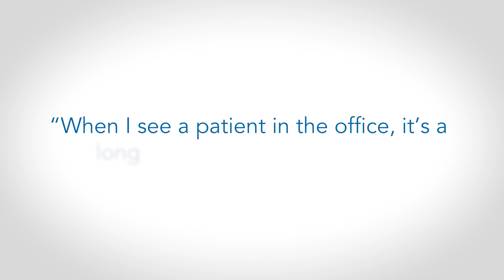Elizabeth Bird, DNP: Mary Washington Cardiology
Elizabeth Bird is a Doctor of Nursing Practice and a cardiovascular nurse practitioner. She sees patients dealing with cardiovascular disease and heart failure, focusing on helping her patients with risk factors prevent heart attacks and disease progression.
Dr. Bird is invested in the care of her patients, establishing solid one-on-one relationships that go the distance. Being a nurse practitioner is not just a job or career, but a passion to care for people.